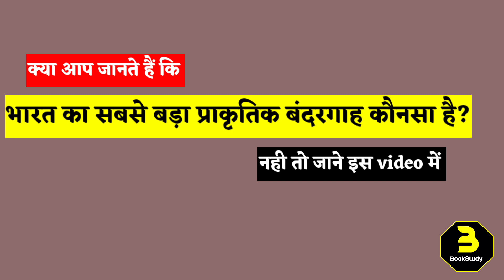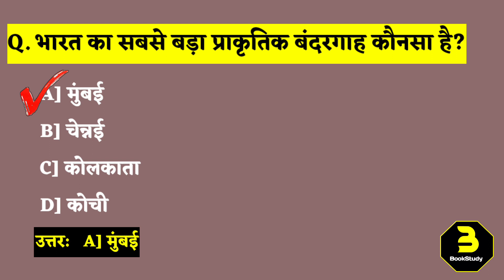भारत का सबसे बड़ा प्राकृतिक बंदरगाह कौन सा है? Bharat ka sabse bada prakrutik bandargah kaun sa hai